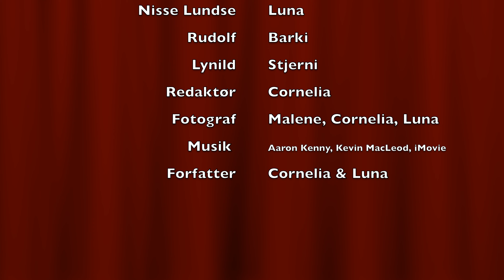6. december | Nissernes Mission | Julekalender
6. afsnit af Nissernes Mission! Nelu og Lundse er nødt til at lede hele dagen for at finde finde spor fra den forsvundne julemand. Mon de finder noget?